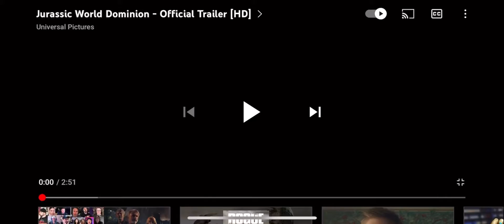Reacting To the New (Jurassic World Dominion) Officially Trailer (2022)🦖😃